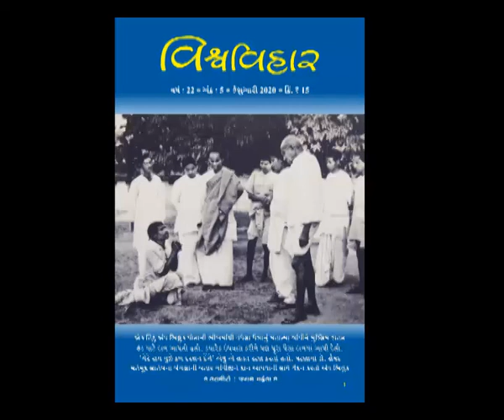Vishvavihar February 2020 Audio Magazine Part 1